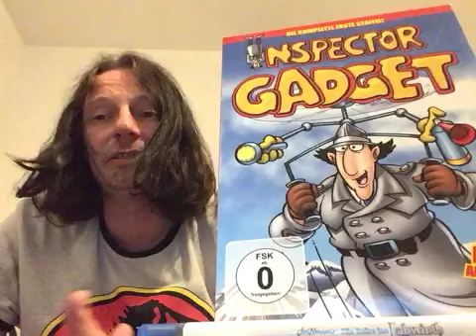783 - Top Deal des Tages - Inspector Gadget - 12,99 Euro - ABYStyle Studio Figure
Ein wirklich schöne Statue, gefällt mir richtig gut 👍👍👍 Leider erst Versandkostenfrei ab 20 Euro, aber Smyths Toys hat ja Luke und Asuka für je 4,99 Euro im Angebot um auf 20 Euro zu kommen ;)